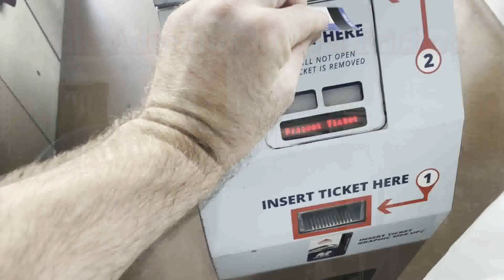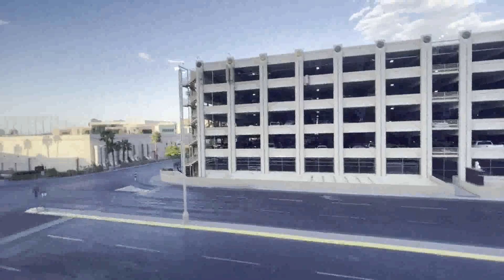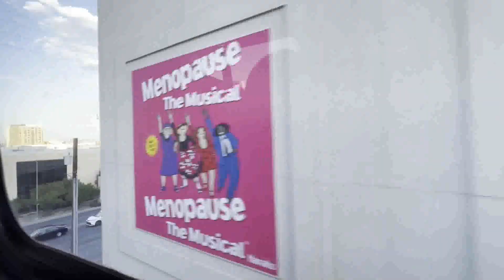The Adventures of Jet Frichot: Las Vegas Monorail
The Las Vegas Monorail...

The Las Vegas Monorail is a 3.9-mile (6.3 km) automated monorail mass transit system located adjacent to the Las Vegas Strip in Clark County, Nevada, United States. It connects several large casinos in the unincorporated communities of Paradise and Winchester, but does not enter the city of Las Vegas proper... Built at a cost of $650 million.